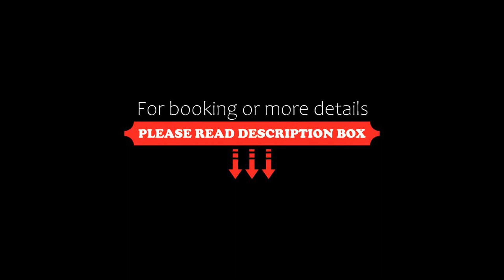Holiday Inn Fuyang, an IHG Hotel, Fuyang, China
About Property:
Holiday Inn Fuyang, an IHG Hotel features a restaurant, fitness centre, a bar and shared lounge in Fuyang. A hot tub and a car rental service are available for guests. The accommodation provides a 24-hour front desk, room service and organising tours for guests.
A continental breakfast is available daily at the hotel.
Liulipeng is less than 1 km from Holiday Inn Fuyang, an IHG Hotel, while Yingnanzhen is 3.
Property Type: Hotel
Address: No. 511, Sanqing Road , 236000 Fuyang, China
Searching For
1. Holiday Inn Fuyang - an IHG Hotel - Fuyang - China
2. Holiday Inn Fuyang - an IHG Hotel - Fuyang - China Address
3. Holiday Inn Fuyang - an IHG Hotel - Fuyang - China Rooms
4. Holiday Inn Fuyang - an IHG Hotel - Fuyang - China Amenities
5. Holiday Inn Fuyang - an IHG Hotel - Fuyang - China Offers and Deals
Audio Credit:
Track Title: Reasons To Hope
Artist: Reed Mathis